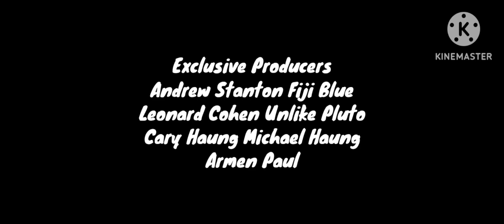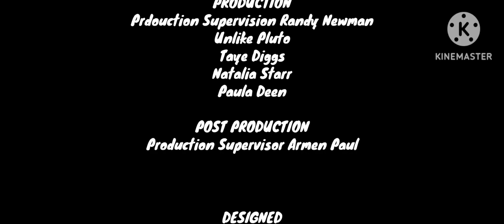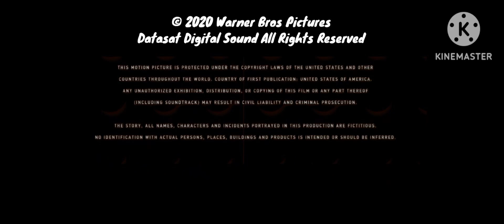Baldi VS Pennywise Part 5: End Credits (Last)